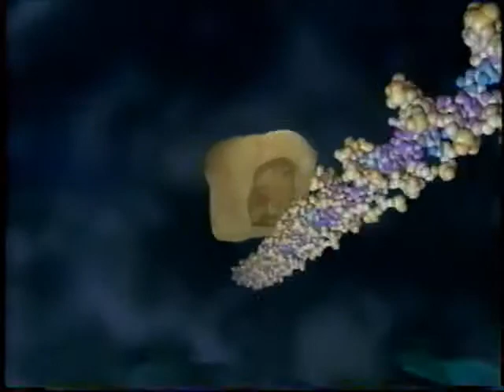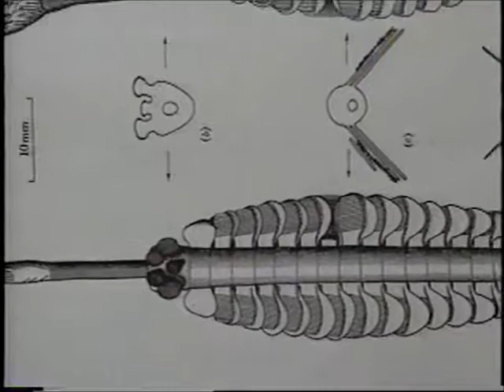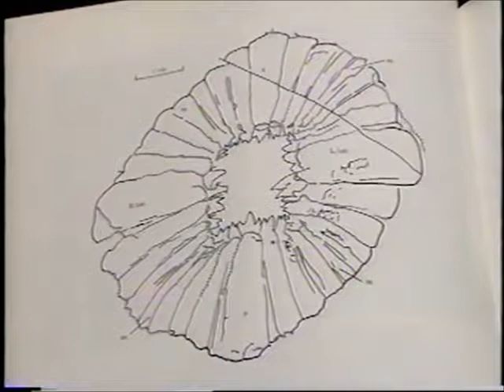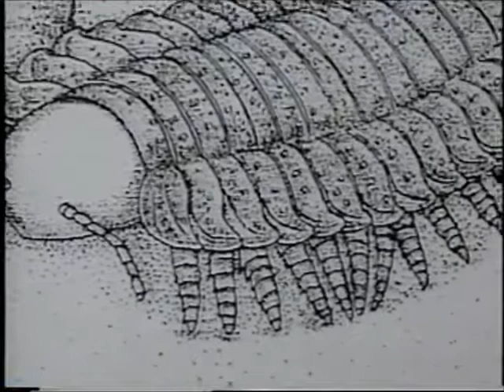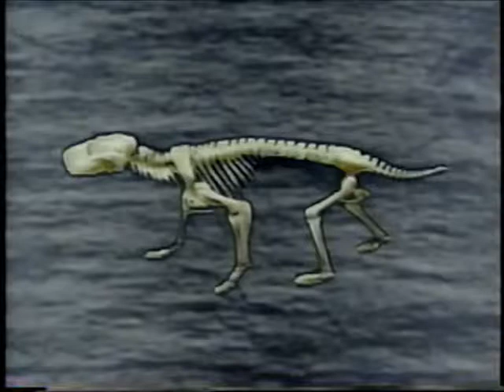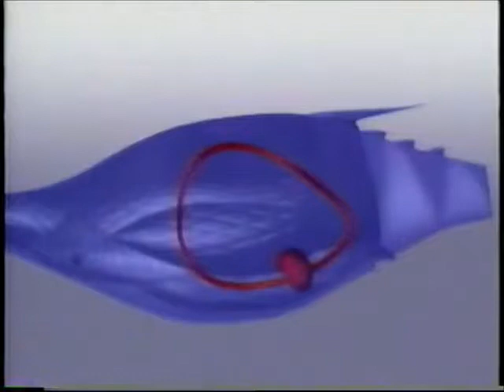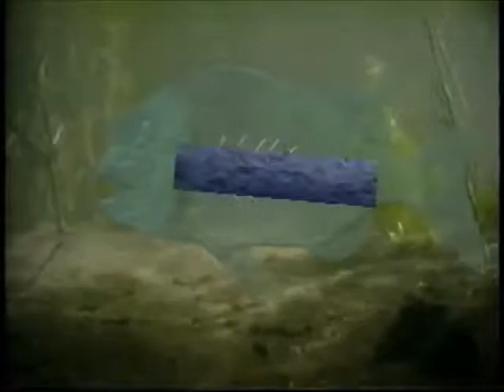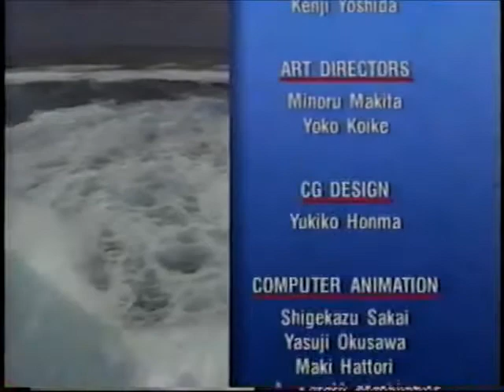Discovery_Planet_of_Life_002_(Ancient_Oceans)_(1995)